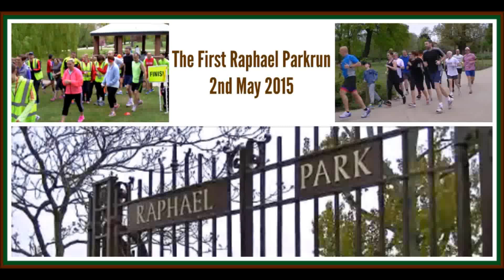Raphael Parkrun - 2nd May 2015 (Pt.1)